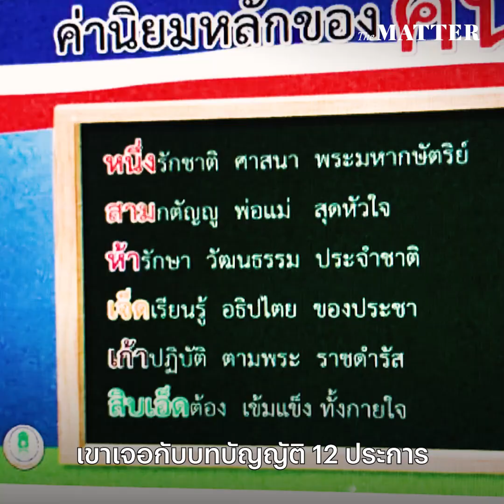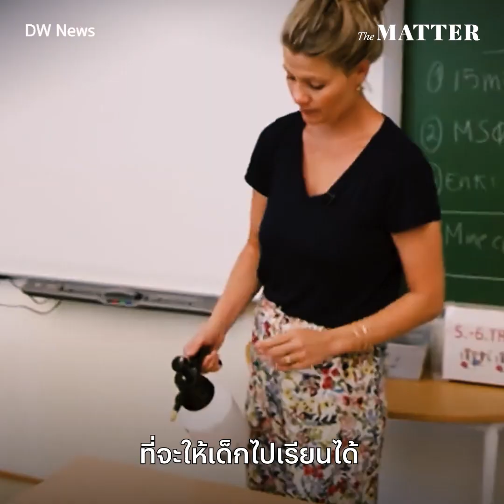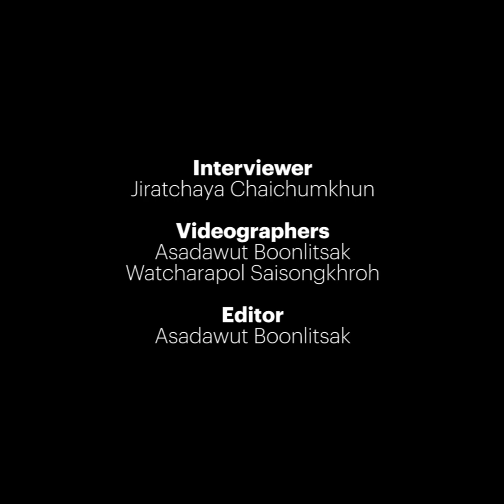ถ้าประเทศเป็นเผด็จการ อำนาจนิยมในการศึกษาก็คงอยู่ กับ จาตุรนต์ ฉายแสง | The MATTER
“เด็กเยาวชนรุ่นนี้เขาเริ่มเรียนรู้เรื่องราวทางสังคม ในระหว่างที่ประเทศมันเป็นเผด็จการ ยึดอำนาจ 2 รอบ เขาก็เจอกับระบบอำนาจนิยมที่เข้มข้นมากขึ้น เจอกับบทบัญญัติ 12 ประการซึ่งล้าหลัง ไม่มีทางทำให้อนาคต ทำให้ชีวิตเขาดีขึ้นได้ แล้วระบบเผด็จการก็ส่งเสริมระบบอำนาจนิยมในโรงเรียน”
“จริงๆ ถ้าเป็นรัฐบาลปกติ ไม่มีภูมิต้านทาน ‘พิเศษ’ แบบนี้ อยู่ไม่ได้แล้ว เพราะมันเป็นปัญหาเยอะแยะไปหมด แต่ว่ารัฐบาลแบบนี้ก็ยังอยู่ได้เพราะเขามีภูมิต้านทานพิเศษ คือมีรัฐธรรมนูญที่ร่างไว้เป็นเหมือน Pfizer Moderna 3 เข็ม เลยมีภูมิต้านทาน แต่เป็นภูมิต้านทานต่อการเปลี่ยนแปลงรัฐบาล”
ใครๆ ก็อยากให้ประเทศมีระบบการศึกษาที่ดี ก้าวหน้า เพื่อให้เด็กและเยาวชน ได้เติบโตมาอย่างมีคุณภาพกันทั้งนั้น แต่การศึกษาที่มีคุณภาพนั้นจะเกิดขึ้นได้อย่างไร หากขาดการฟังเสียงประชาชน?
ทั้งเรื่องร่าง พ.ร.บ.การศึกษาฯ ฉบับกฤษฎีกาที่กำลังจะเข้าสู่สภา โดยร่าง พ.ร.บ.การศึกษาอีก 2 ฉบับ ที่มีที่มาจากประชาชนและพรรคฝ่ายค้านถูกคว่ำไปแล้ว และการจัดการศึกษาในวิกฤต COVID-19 ที่ทำให้เด็กจำนวนมหาศาลต้องหลุดออกจากระบบการศึกษาไป ล้วนเกี่ยวโยงกับระบบการเมืองในปัจจุบันอย่างแยกจากกันไม่ขาด
The MATTER พูดคุยกับ จาตุรนต์ ฉายแสง อดีตรองนายกรัฐมนตรี และอดีตรัฐมนตรีว่าการกระทรวงศึกษาธิการ ถึงปัญหาสำคัญในร่าง พ.ร.บ.การศึกษาฉบับใหม่ อำนาจนิยมที่ยังคงอยู่ และการจัดการศึกษาในช่วง COVID-19 ระบาดหนัก เพื่อฟังความเห็นและทำความเข้าใจว่า สภาพการเมืองมีผลต่อการกำหนดทิศทางการศึกษาอย่างไร